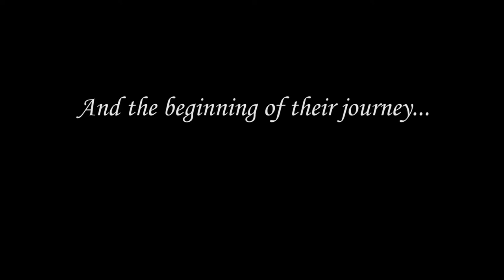Trudy & Mark Buffalo Wedding Statler City Trailer